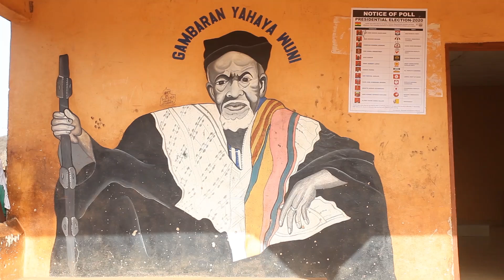GAMBAGA DEIMA NAA 202O DAMMA FESTIVAL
THE ENTERTAINMENT CHIEF OF GAMBAGA CELEBRATES 2020 DAMMA FESTIVAL WITH A LOT OF DIGNITORIES AT THE FORECOURT OF GAMBAGA CHIEF PALACE.